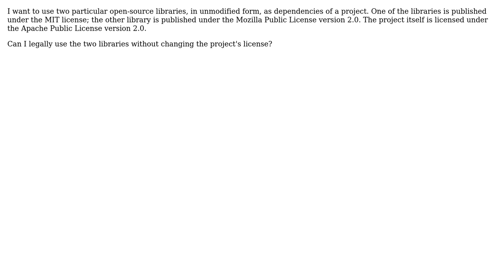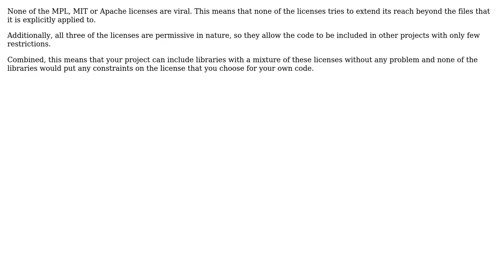Can I use libraries published under MPL 2.0 and MIT in a project that uses APL 2.0?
Software Engineering: Can I use libraries published under MPL 2.0 and MIT in a project that uses APL 2.0?

With thanks & praise to God, and with thanks to the many people who have made this project possible! | Content (except music & images) licensed under CC BY-SA | Music | Images & others | With thanks to user Ptharien's Flame user Bart van Ingen Schenau and the Stack Exchange Network Trademarks are property of their respective owners. You are responsible for your own actions.